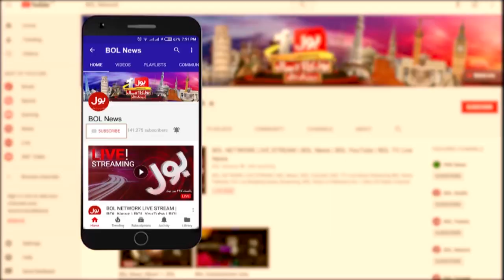India Against Its Own Farmers | Aisay Nahi Chalay Ga